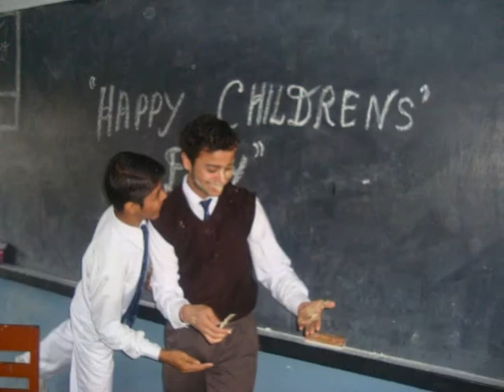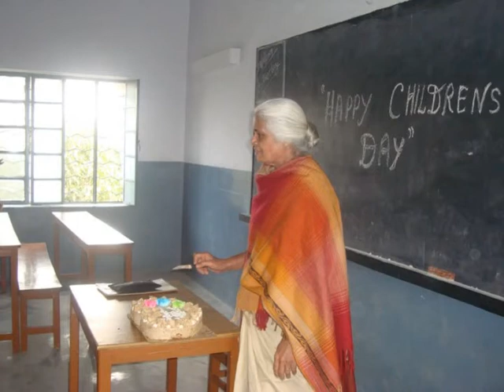a bid farewell to miss gracy Photo slideshow